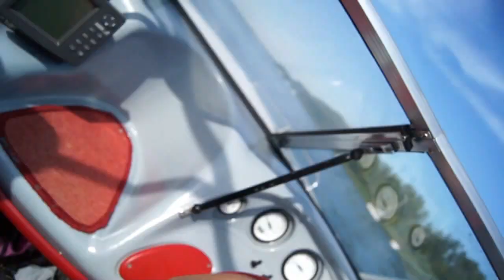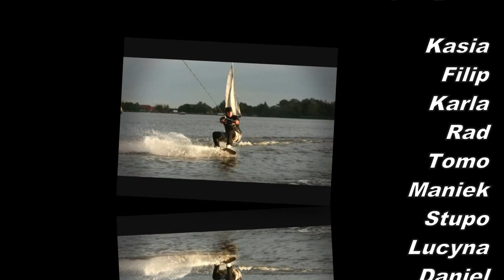wakeschool - wakeboard - wake - zegrze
wakeschool zaprasza na nauke ,treningi i dobrą zabawę